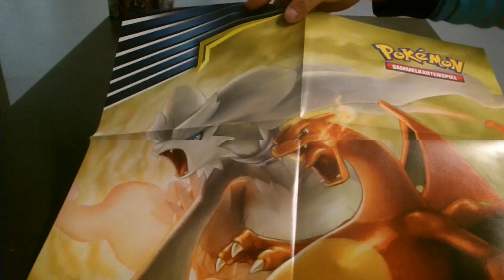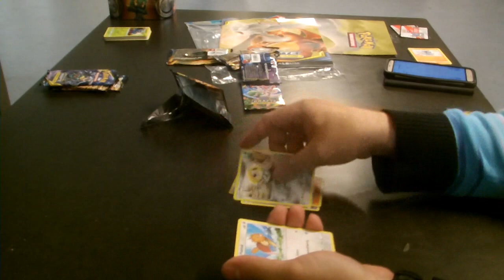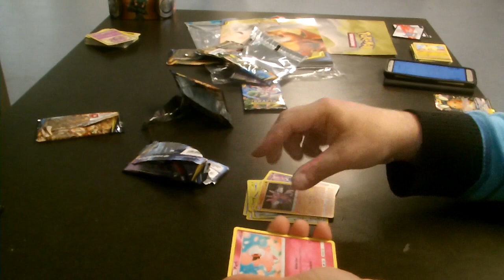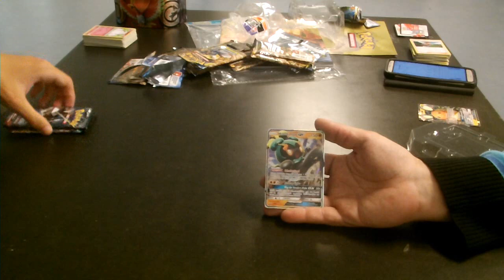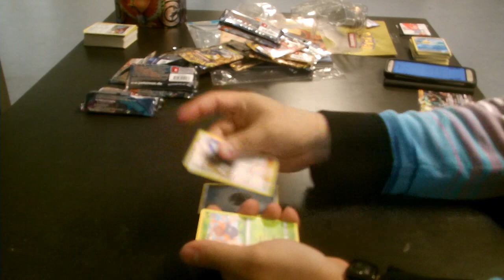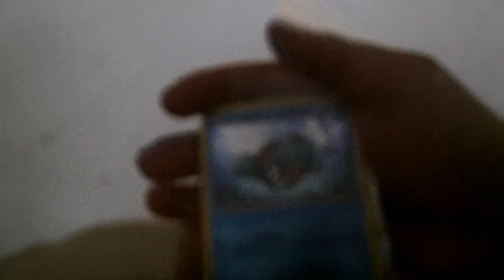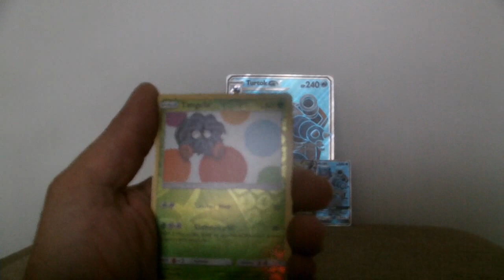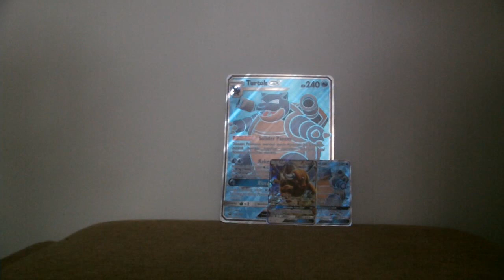DAS GIBT'S DOCH NICHT!!! Pokémon TCG Opening #001